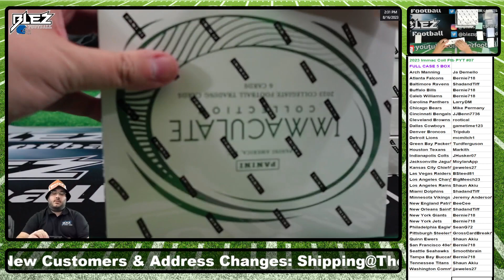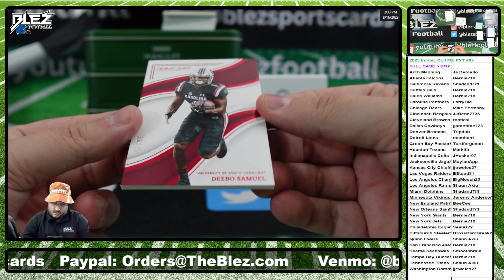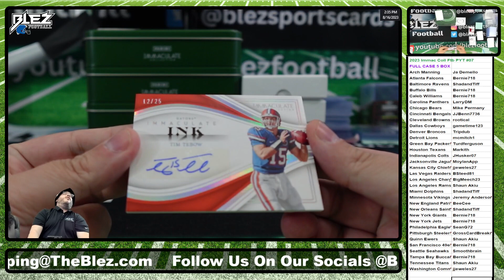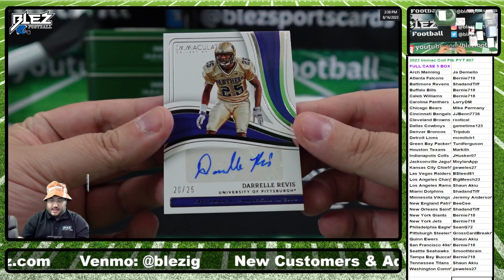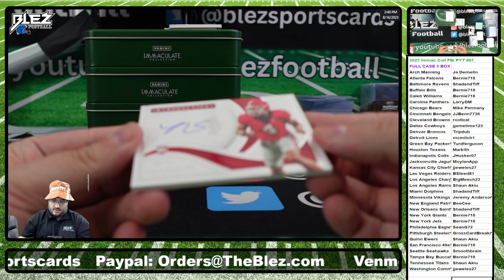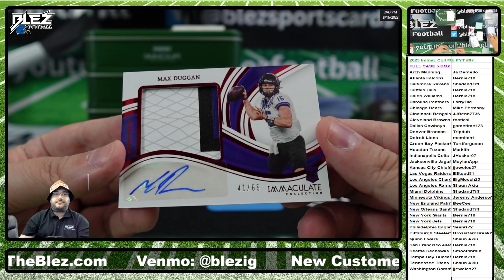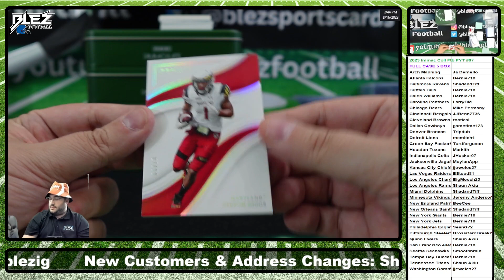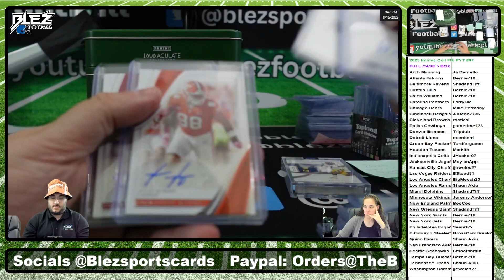2023 Immaculate Collegiate 5 Box Full Case Football Break PICK YOUR TEAM #07